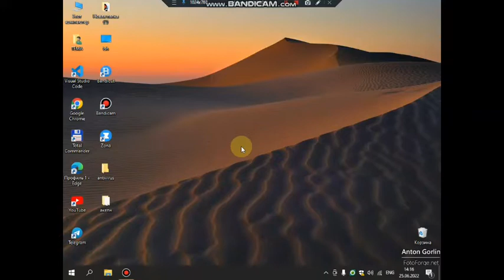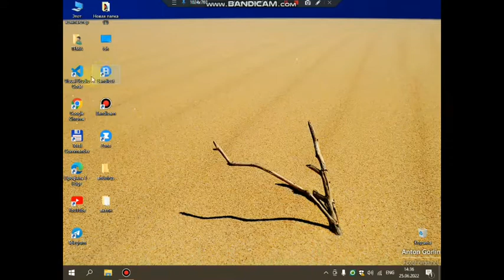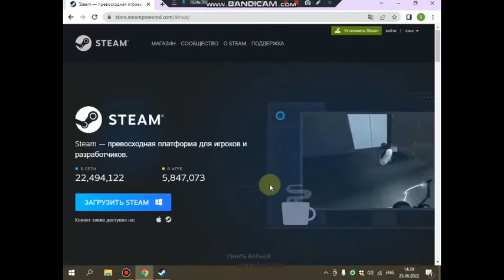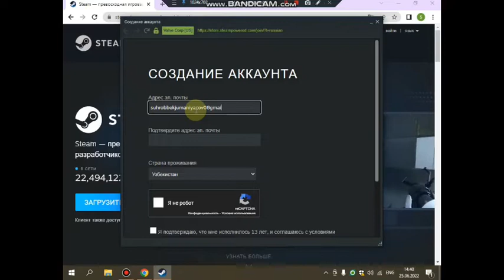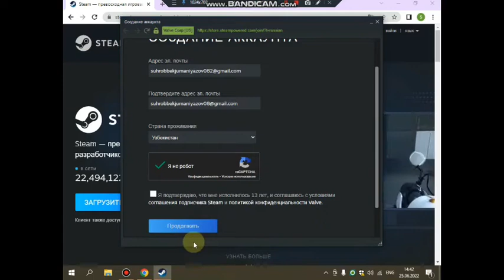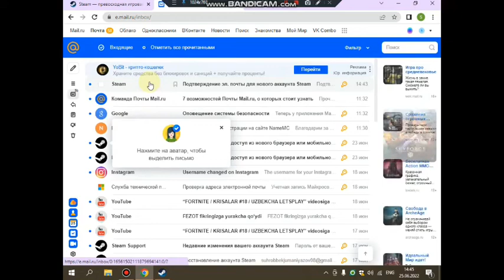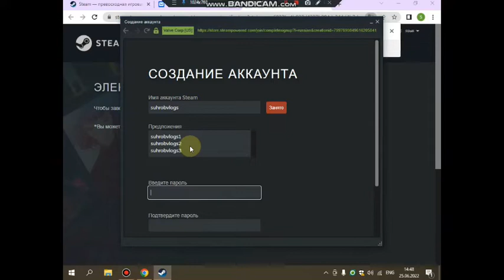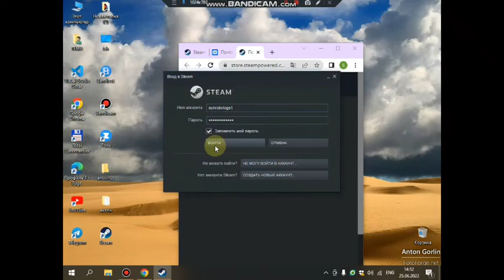KAMPYUTERGA STEAM O'RNATISH 🎮 | CS GO DOTA 2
🔹Salom do`stlar " Suhrob Vlogs " kanaliga xush kelibsizlar bugun  kompyuterga steam ornatish yuklash togrisida  gaplashib otamiz  ❗️

•KOMOYUTERGA STEAM ORNATISH

•STEAMDA AKKAVUNT OCHISH

•DOTA 2  O'RNATISH

•CS GO O'RNATISH

•KOMPYUTETGA STEAM YUKLAB OLISH